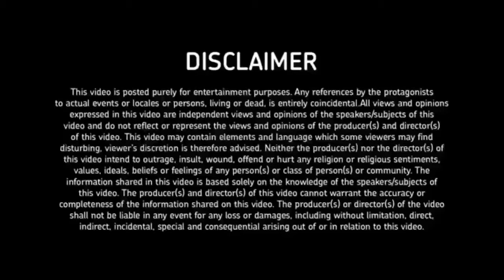Desi Diet Se banaye body | Best Desi Diet For Bodybuilding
Desi Diet Plan For Bodybuilding | चावल दाल से बॉडी बनेगी ?
LOWEST BUDGET DIET PLAN for COLLEGE/HOSTEL STUDENTS.
Lunch & dinner meal ideas vegetarian, Sometimes it's hard to find quick, easy, and healthy recipes. I eat out less, and tend to eat a bit healthier when I plan ahead. Here are Indian (VEG) recipes I've been loving to make ahead of time for lunch/Dinner.
Protein 32g, Carbs 111.5g,  Fats13.88g, 590kcal.